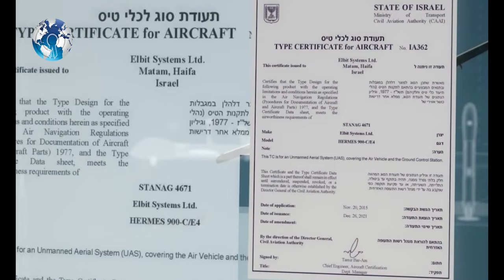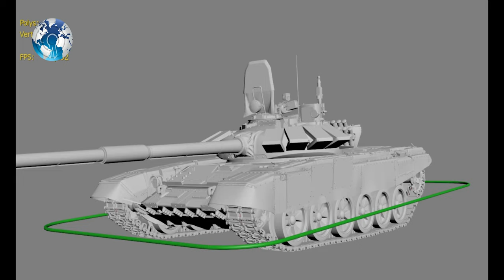India Urgently Buying lots of Armed Drones for Indian Military to thwart China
India Urgently Buying lots of Armed Drones for Indian Military to thwart China. Indian defense news defence news Indian army UAV military drones adhani drone indian air force iaf. Israel India drone India indian defence update indian defence analysis indian defense indian defense news military drone military uav Hermes 900 MALE UAV. China india china pla military Drishti-10 Starliner drishti 10 made in India defense military news armed drones red sea indian navy military China India Xi Jinping. In a strategic move to bolster its defense capabilities amidst growing threats from China and Pakistan, India procures advanced unmanned aerial vehicles (UAVs) from domestic manufacturers, emphasizing a shift towards indigenization and reduced import dependencies.

In a bid to strengthen its defense capabilities and reduce reliance on imports, India is actively procuring the Drishti-10 Starliner, a version of the Hermes 900 medium-altitude long-endurance (MALE) UAV, jointly manufactured by Elbit Systems Ltd and an Indian Defence company.

GlobalData’s latest report, The Global Military UAV Market 2023-33, highlights that India is set to invest $12.8bn in various categories of UAVs, with a substantial 70.4% earmarked for the MALE segment.

The ongoing procurement signifies a strategic move by India to promote indigenization and empower domestic private players in the defense sector. GlobalData, a leading data and analytics company, emphasizes that this approach responds to the escalating threats posed by India's neighbors China and Pakistan.

India’s Defence initiative aims to reduce import dependency, promoting domestic manufacturing across design, R&D, testing, and production in defense. Private players, spurred by Indian government initiatives, invest in manufacturing defense equipment to meet the armed forces' needs.

Established companies and new entrants, actively participate in this shift, forming joint ventures and acquiring stakes in companies specializing in defense technologies.

An Indian aerospace and defense analyst at GlobalData points out that, acquiring the Drishti-10 Starliner goes beyond national security concerns. The UAVs are expected to enhance the Indian Maritime Forces’ capabilities to monitor shipping lines and mitigate piracy risks.

This became particularly evident in early January 2024 when Indian Marine Commandos successfully conducted rescue operations in the Red Sea following the hijacking of an Indian Naval vessel by Somali pirates.

The Defense analyst further highlights that procuring modern UAV systems like the Drishti-10 is vital for securing regional interests and instrumental in developing a robust domestic supply chain. This strategic move ensures the deployment of UAVs and a continuous supply of spare parts during combat, further fortifying India’s defense infrastructure.

As India pivots towards strengthening its defense capabilities through indigenous means, procuring advanced UAVs signals a response to external threats and a commitment to fostering a self-reliant defense ecosystem.

So what do you think? Will this new self-reliant thing work for the Indian defense industry?

WC Daily

Track: **